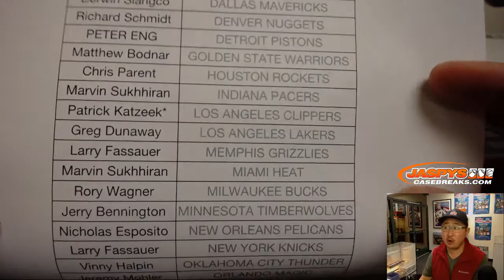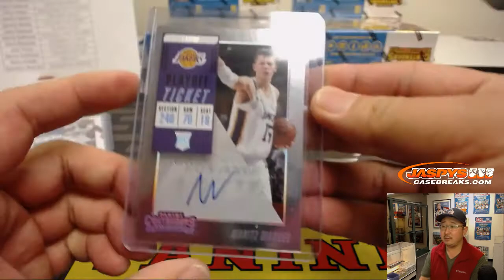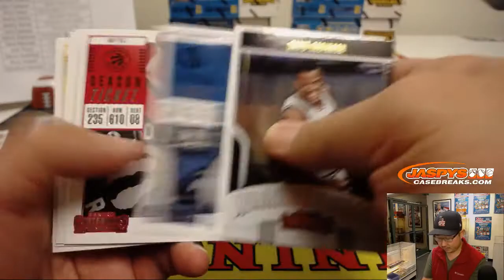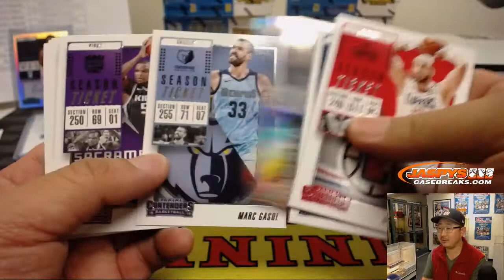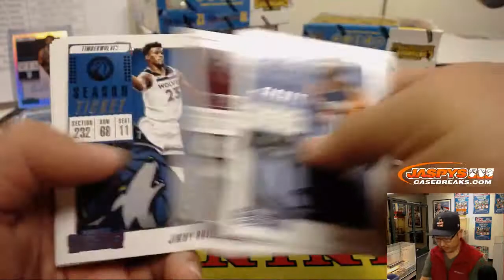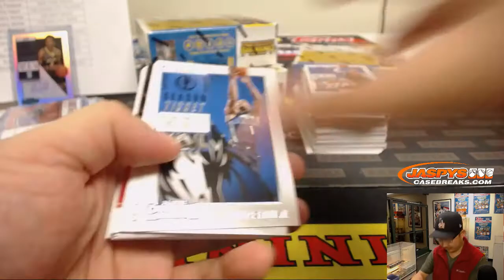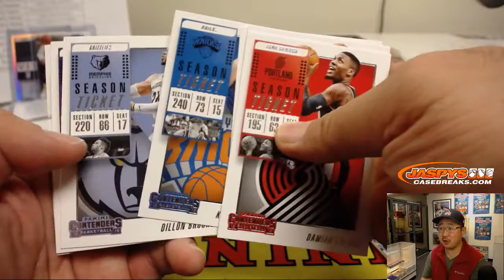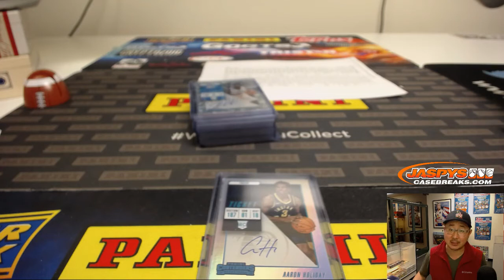Th, 01/10/19 || 12Box PYT #6 || 2018-19 Panini CONTENDERS Basketball (NBA)